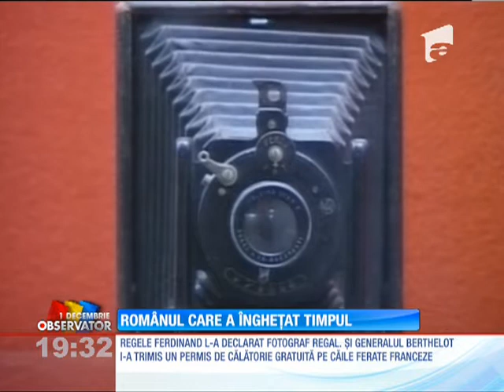Samoilă Mârza, românul care a fotografiat Marea Unire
România a împlinit 95 de ani, dar încă mai păstrează fotografii de la naşterea ei! Pe vremea în care un aparat foto era o minune a tehnologiei, un singur român a reuşit să surprindă pentru veşnicie cel mai important moment istoric al României., Stiri, Antena 1, 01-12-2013 Abonează-te la canal